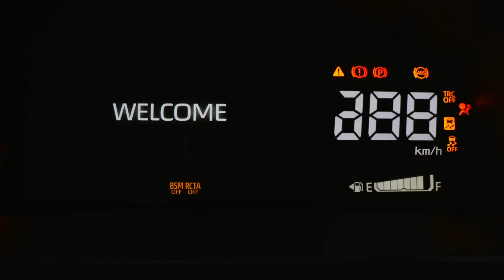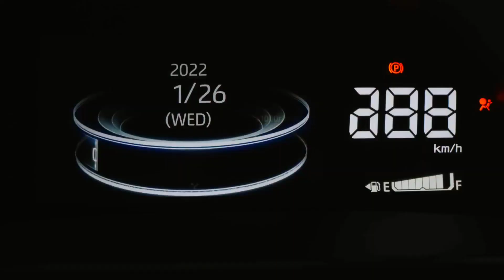10th MAY Launch 2022 की सबसे शानदार कार || केवल ₹3.50 Lakh में आ रही है TOYOTA RAIZE...🔥🔥🔥